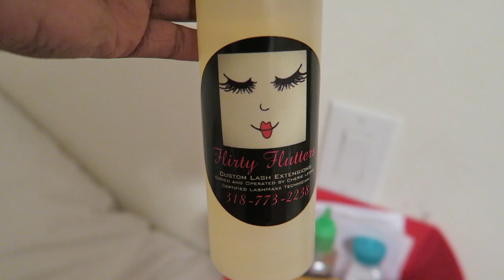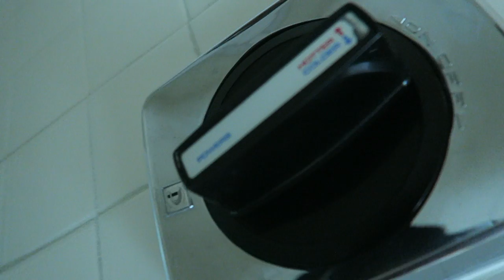THE LONGEST JETBRIDGE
The Pretty Passenger or Ashley Banks
for 10%OFF your purchase just type in "TPP" when you checkout!

COMMENT: "Nail Apt" IN THE DROPBOX
*Also I believe LHR actually has the worlds longest jet bridges but this is my 1st time seeing one this long in the United States*

Name: Ashley
Occupation: Flight Attendant/Stewardess/Cabin Crew Member/ Air Hostess :)
Where Are You From: Born in Texas Raised in Louisiana (British in my head)
Current Base: ATL
Average Hours Flown Per Month: 75-85 usually and 95-110 during "summer flying"
How Much Do You Make: That's personal do your research to find more info about compen$ation

*Please understand that all views and opinions are my own & do not necessarily reflect the views of who I work for*

♡ASH